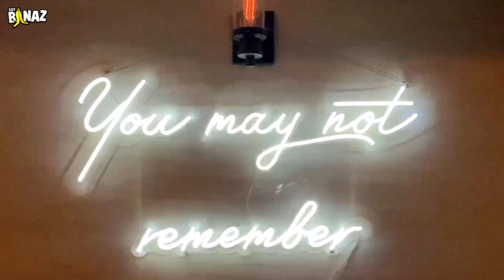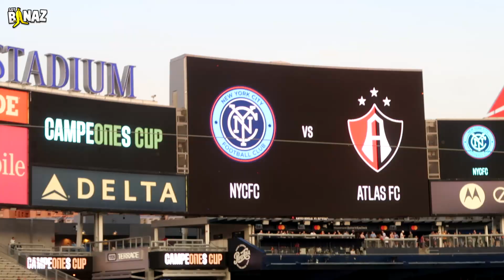Viajamos a la final Atlas vs. New York… termina mal :(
Hoy vuelve un video viajando a ver al BICAMPEÓN a jugar la final de Campeones Cup contra Nueva York… acompáñenme a ver esta triste historia.